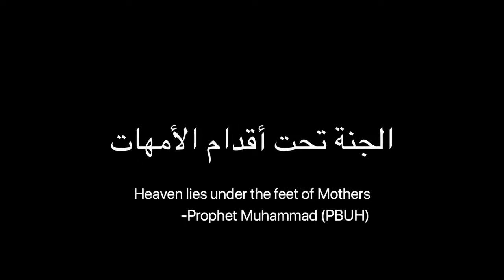)Deen Squad MAMA( International Music Video